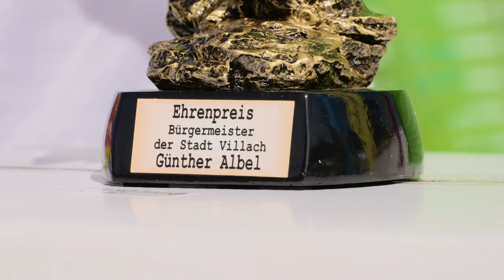Recap "Kanzel Cup 2K24"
Gerlitzen Big Air Austria Cup and Carinthian Masters 2024
Video by Thomas Egger (rawlifefilm)@northwave100
Supported by
Blue Tomato - Kärntner Sparkasse - Stadt Villach - Gerlitzen Alpe
ASKÖ - LSVK - ÖSV - Kelag - Kärnten Sport